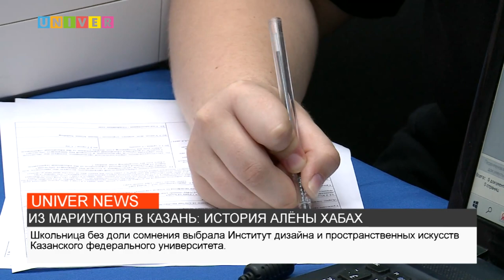ИЗ МАРИУПОЛЯ В КАЗАНЬ: ИСТОРИЯ АЛЁНЫ ХАБАХ